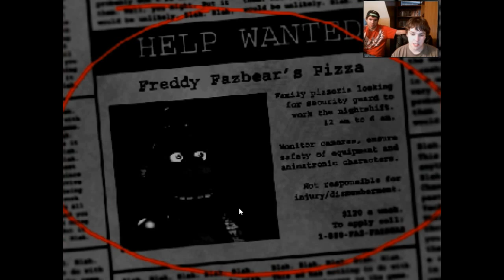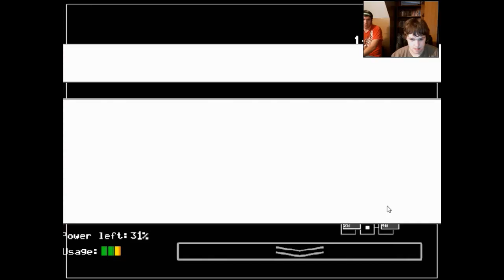Five Nights at Freddy's - Hungry Like the Wolf! (1)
In this episode, I volunteer to try out the 1st Five Nights at Freddy's with AJ besides me as "moral support."